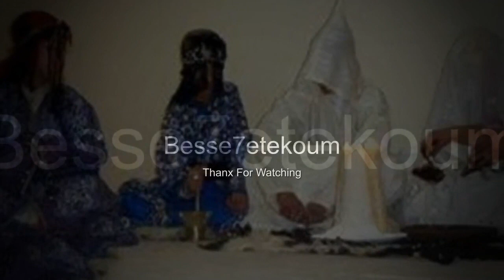Jasser Mix Izran NaRif Compilation Best Of Amazigh Rif Music 2023 HD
BESSE7ETEKOUM